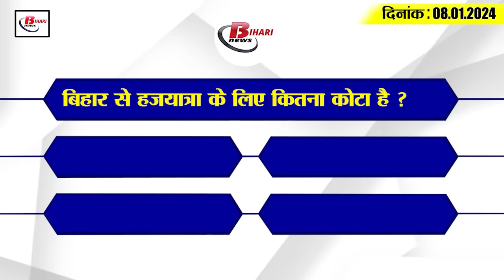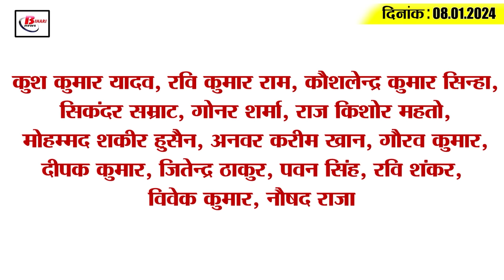Get Today Bihar Evening breaking news of 8th Jan. on Bihar STET, Haj Yatra, Ajinkya Rahane, corona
1. Last date for submission of BiharSTET form is 10th January.

2. Cameras will be installed on traffic police uniforms

3. Forms filled for HajYatra2024 from Bihar were much less than the quota.

4. Sons who forcibly take possession of their parents' property cannot be evicted.

5. Change in route of 9 trains passing through North Bihar
Due to Barabanki interlocking of UP, the routes of 9 trains passing through North Bihar have been changed. Let us tell you that the 9 trains whose routes have been changed include Train No. 12204 Amritsar-Saharsa Garib Rath, Train No. 12203 Saharsa-Amritsar Garib Rath, Train No. 12557 Muzaffarpur-Anand Vihar Saptkranti, Train No. 12558 Saptkranti, Train No. 12565 Darbhanga-New. The names of Delhi Bihar Sampark Kranti, train number 12566 New Delhi-Darbhanga Bihar Sampark Kranti, train number 19038 Barauni-Bandra Avadh Express, train number 19037 Bandra-Barauni Avadh Express and train number 09466 Darbhanga-Sabarmati special train are included.

6. Ajinkya Rahane impressed with Bihar players

7. Drone surveillance on liquor smuggling through river from UP.

8. Smart classes run in two languages in this government school of Bihar

9. Corona vaccine is being given here in Bihar from today, get registered like this

10. Nityanand Rai accused Lalu-Tejashwi regarding Ram temple.

11. Congress announced the names of convenors for all 40 seats of Bihar.

12. Smriti Irani is coming to Patna on this day

13. This video of RJD supremo Lalu Yadav is going viral fast.

14. Team India announced for T-20 series against Afghanistan

15. Know what are the rates of petrol and diesel in Bihar today